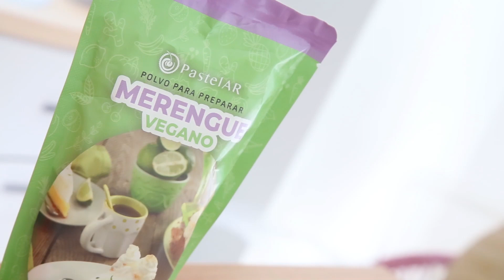Poné en tu mesa dulce una Marquise Vegana!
Esta marquise de chocolate vegana es ideal para deleitarse con algo indulgente y 100% vegetal!
La entrenadora oficial de pastelar Suheycastañeda te comparte su receta
MARQUISE VEGANO PASTELAR

Ingredientes:
1 y 1/2 taza de harina
200 gr de chocolate cobertura semiamargo apto vegano
1/4 taza de aceite de coco
1 taza de leche de almendra
3 cucharadas de cacao amargo
3/4 taza de azúcar rubia
1/2 cucharadita de esencia de vainilla
Merengue vegano:
100 gr de merengue vegano pastelar
60 cc de agua
Decoración:
Drops pastelar Navideños
Procedimiento:
Tamizar los secos
agregar el azúcar
fundir el chocolate
mezclar los líquidos
incorporar el chocolate
agregar los secos en dos partes
volcar la preparación en el molde de mini budines pastelar
llevar al horno precalentado a 170 grados
hasta que los bordes estén ligeramente dorados
dejar enfriar y desmoldar
Merengue Vegano:
colocar en la batidora el merengue vegano y el agua
batir por aproximadamente 7 minutos
colocar en una manga y decorar a gusto los marquise
decorar con drops navideños pastelar a gusto